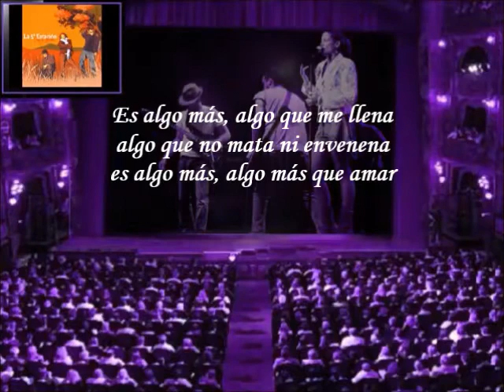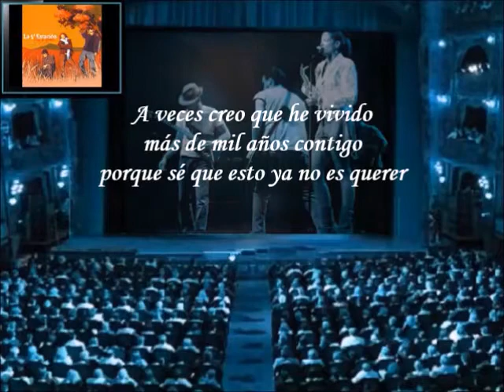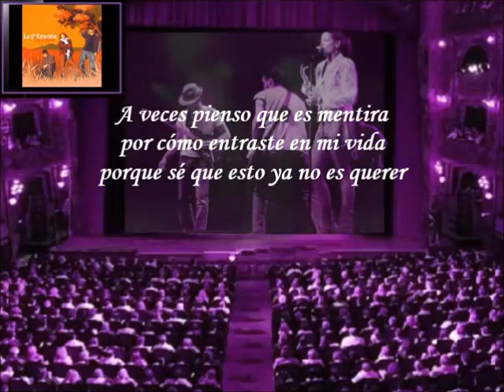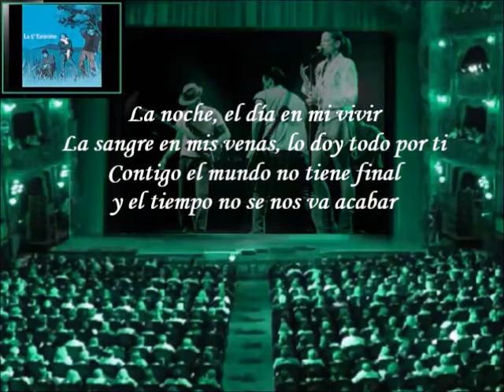La Quinta Estaciòn - Algo Más (Letra)